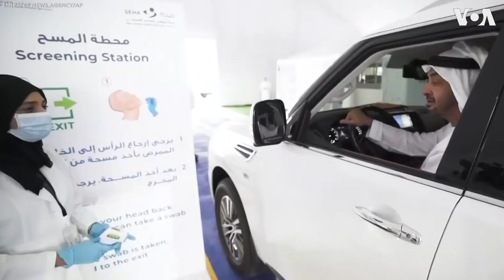شيخ محمد بن زايد النحيان،دولة امرات